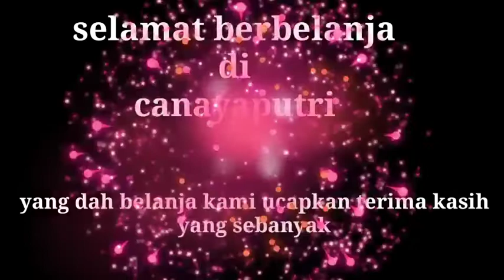hijab murah berkwalitas | canayaputri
Beli Hijab Daffi Online berkualitas dengan harga murah terbaru 2020 di canayaputri
yu di order di canayaputri